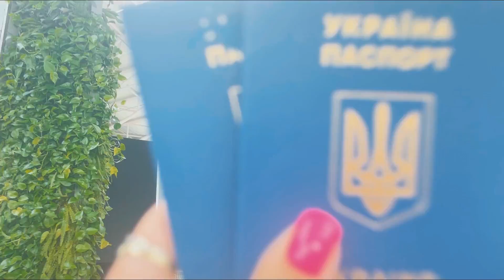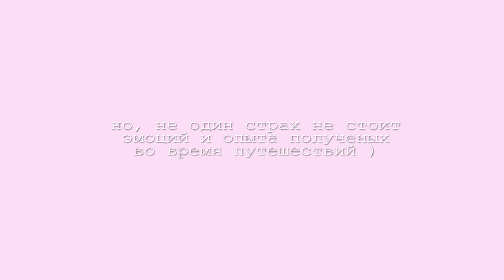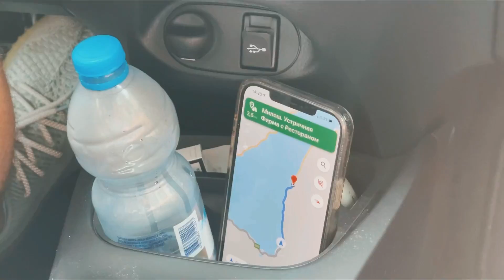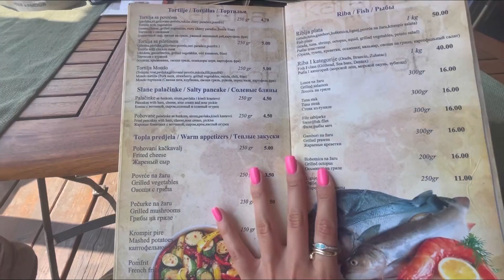ЧЕРНОГОРИЯ ❤️ РАЙСКОЕ МЕСТО НА ЗЕМЛЕ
ЧЕРНОГОРИЯ ПЕРВЫЙ РАЗ КУДА ПОЕХАТЬ